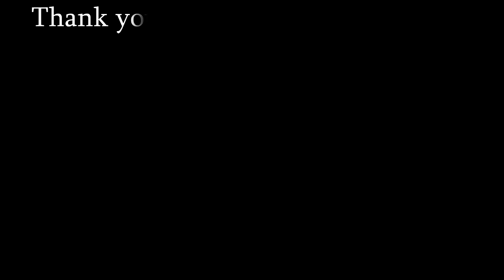Amazing Food - Skill Cooking Fish Samon Very Hot Delicious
-My Channel: AYa Cooking
-My Video: Original

Hello all friend.
      Welcometo my channel AYa Cooking, Comeback all the videos: How to cooking...